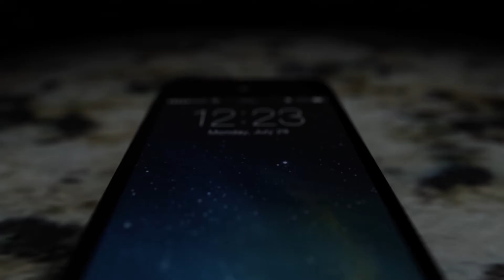Motion Of Video Showreel